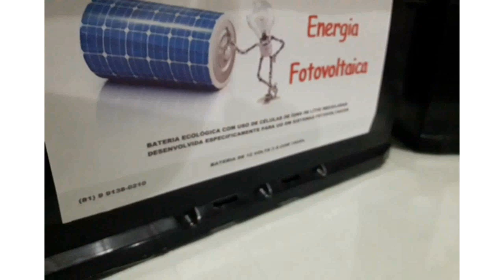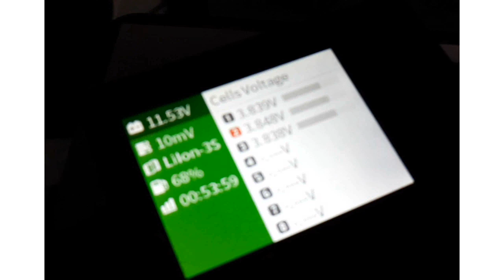Bateria de lítio, compra a sua!!!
Compre sua bateria de lítio (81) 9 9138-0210
Fabrique sua própria bateria de lítio (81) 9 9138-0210

ATENÇÃO!!!    Leia até o final...